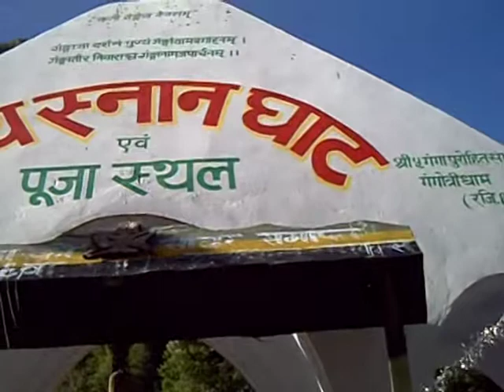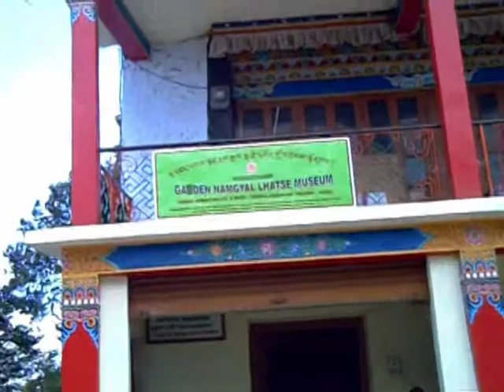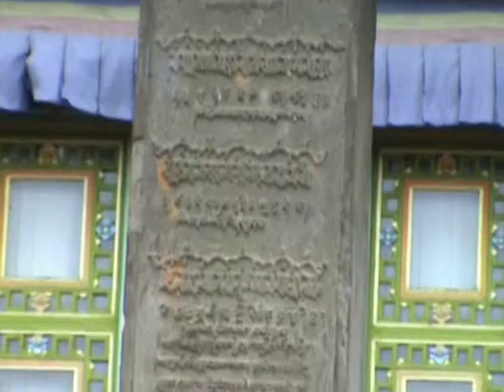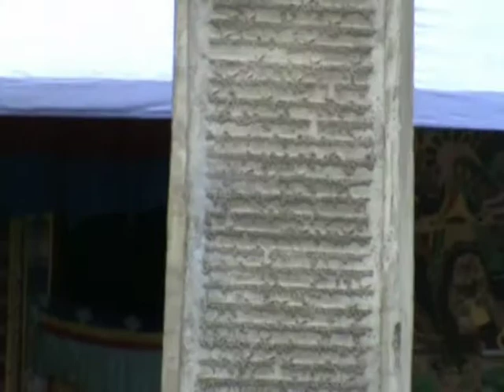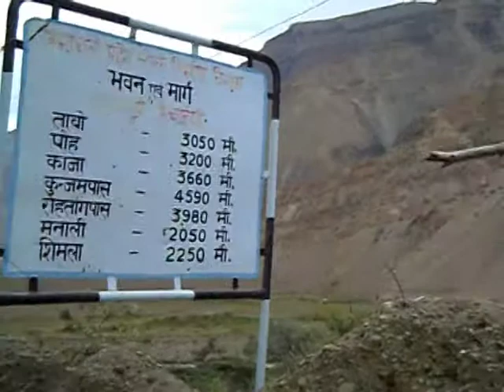Famed Monasteries of the Indian Himalayas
This is a documentary regarding the famous monasteries situated all along the Indian Himalayas.  The journey across this entire stretch took five years, during the summer vacations of my kids.  I have arranged the visit from East to West of the Himalayan ranges, not strictly as per the order of visit, starting from Tawang Monastery in Arunachal Pradesh, followed by the Rumtek Monastery in Sikkim, Tabo in Himachal Pradesh and finally concluding with visit to the famed Hemis Monastery in Leh, Ladakh, JK, India.